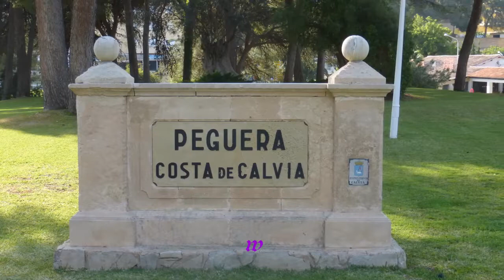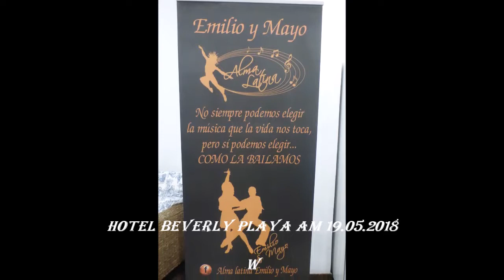458 * Der Sportler * Reisen * Hotel Beverly Playa am 19.05.2018 das unruhigste u. lauteste Hotel